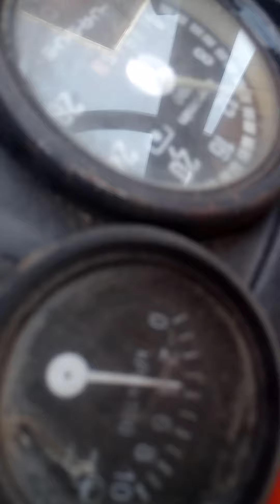Ursus c 355